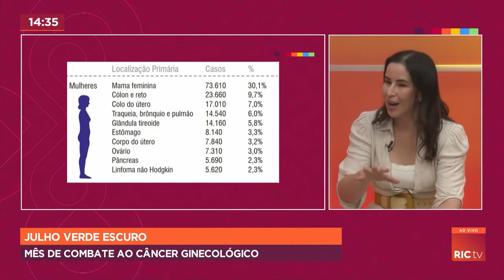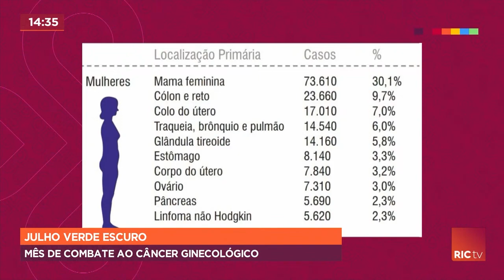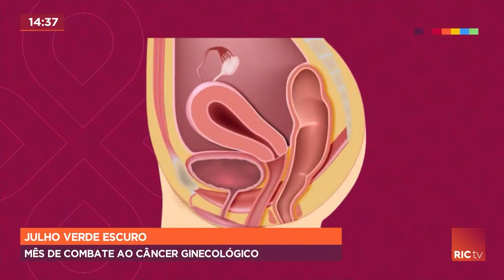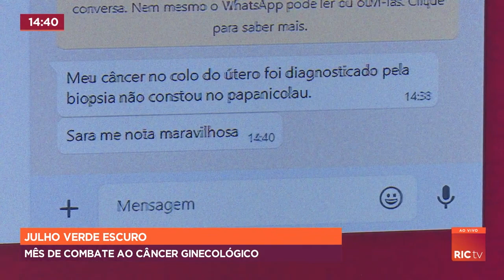Mês de combate ao câncer ginecológico